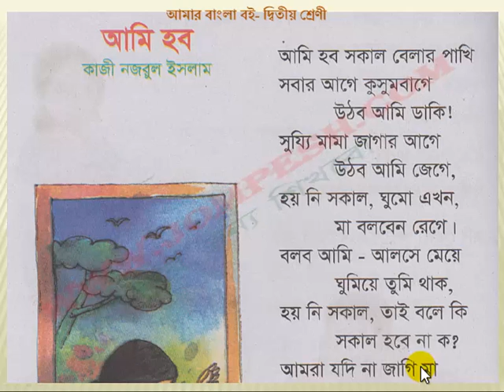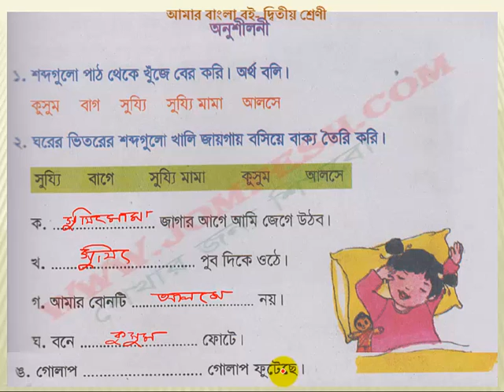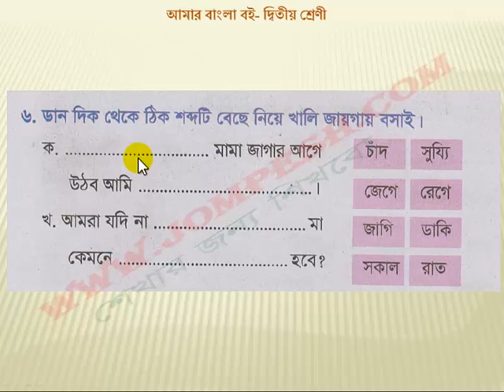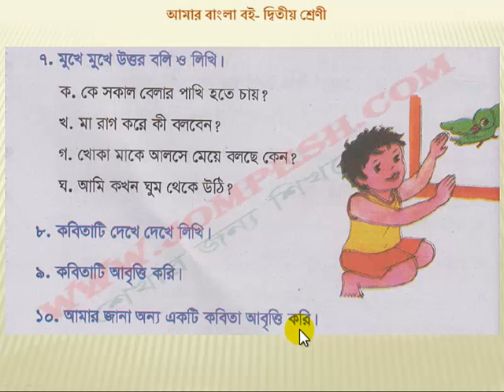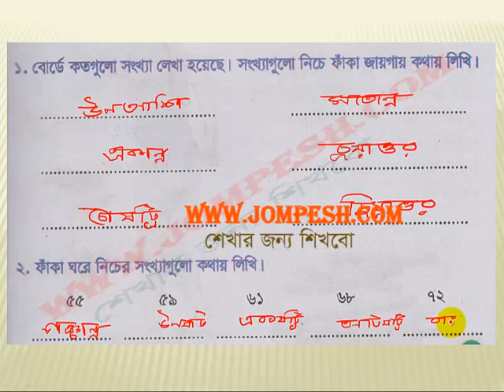আমি হবো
to get all the videos